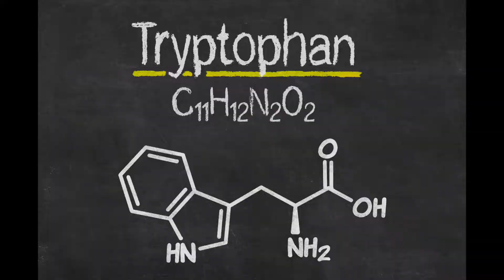Get Happy with Spinach | What Makes Spinach a Good Mood Food | Happy Mental Health Month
It turns out that increased consumption of fruits and vegetables increase happiness, life satisfaction and wellbeing. That’s what a study in the Journal of Public Health published

Ever wonder why you feel a little perkier after a dark leafy green salad? There’s a special essential amino acid that is found in spinach called tryptophan that is linked to the happy hormone serotonin.

Serotonin helps us regulate mood - being more calm, less aggressive, less anxious; and cravings.

You may be thinking, I’ll just eat turkey to get my tryptophan. Well turns out that it’s not as bioavailable in animal sources vs. plant sources according to the Physicians Committee of Responsible Medicine.

Bonus benefits of tryptophan is that it also produces melatonin that can help us sleep better, be in a better mood and manage our cravings, just like serotonin. Also a report published in the Journal of Neurology found that in comparing folks in study who ate the most of 1.5 servings to those who ate less than 1.0 servings, it shows that folks who ate more dark leafy greens, were 11 years younger cognitively! At least 1 serving of dark leafy vegetables contribute to brain health, neuroprotective nutrients!!!

Pretty mind-blowing information if you ask me!!!

So how much should you have? About 1 serving or more a day will help you get the happy benefits! Curious about what that looks like on the plate, check out:

And if you want to make sure you can keep spinach fresher and longer, check out the Life-Changing Fridge Tips video:

Please make sure to check with your doctor about any contraindications with eating this food and your medications.

If you like this video, give it a thumbs up or share.

and signup for the bimonthly newsletter to stay grounded, nourished, active and connected.

If you are curious about health coaching, check out the Work With a Health Coach Series:

You deserve to be happy and healthy. Until next time!